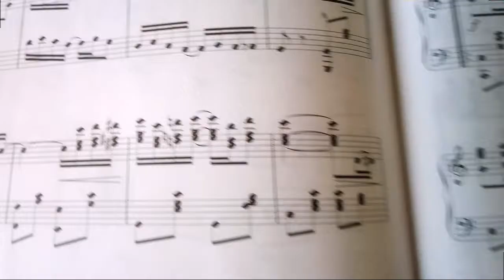If you can play it slowly, you can play it quickly..?